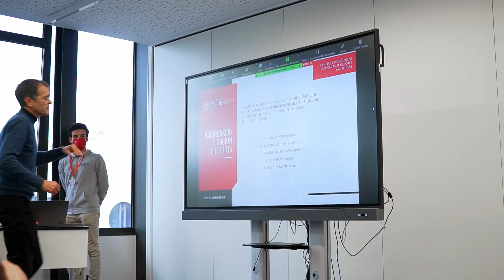📍 Jornada de Puertas Abiertas del Campus de Barcelona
Así fue la jornada de puertas abiertas de nuestro campus de Barcelona. Explicamos nuestro grado en Ciencias y Tecnología Aplicadas al Deporte y al Acondicionamiento Físico, enseñamos nuestras instalaciones a los asistentes y realizamos asesoramientos personalizados.